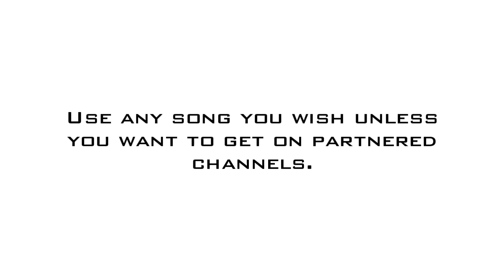Editing Contest For Cash!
Closing date: 25th August.
Clips: Free For All and HCHQ clips.
Winner: £15, Boxed, Edit uploaded.